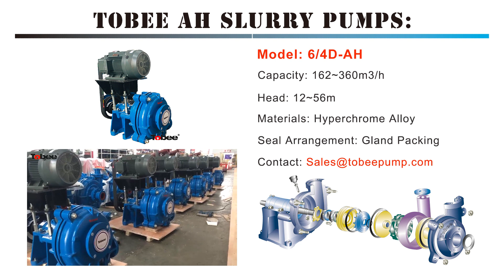Tobee® 6x4D AH pumps sales6@tobeepump com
China Slurry Pumps supply, slurry pumps and spare price list.